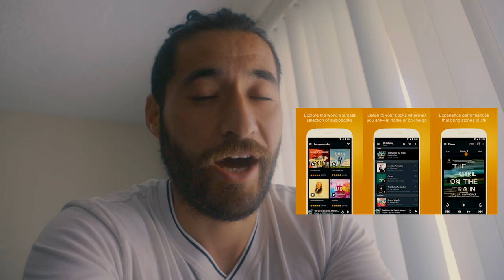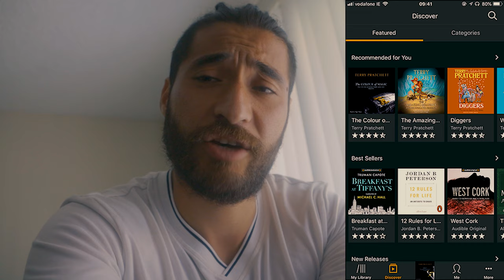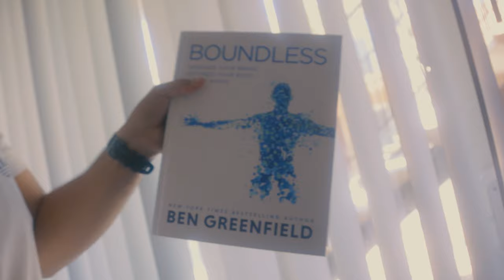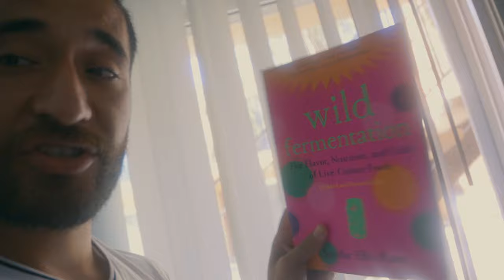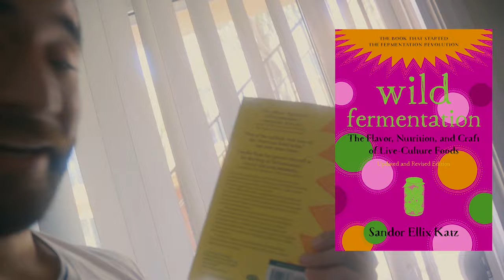What to do During Quarantine- Top 16 Books to Read!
What to do during quarantine? This is something that keeps on coming up over and over again and with good reason. We are currently going through a major change world wide and it has definitely been a struggle for many to cope with the current situation. However, these are some of my suggestions as to how I have managed to spend my time in the most rewarding and productive way possible. These are my favorite 16 books that I have munching down on whilst walking, chilling at home or simply trying to learn or improve my self!

These are the books I recommend:
1-12 rules for life:
2-Can't Hurt Me:
3- The Power of Habit: Why We Do What We Do in Life and Business:
4-zen in the art of archery:
5-Never Split the Difference: Negotiating As If Your Life Depended On It:
6-The Laws of Human Nature:
8-The Art of Fermentation: An In-Depth Exploration of Essential Concepts and Processes from around the World:
9-Wild Fermentation: The Flavor, Nutrition, and Craft of Live-Culture Foods, 2nd Edition:
10-Boundless: Upgrade Your Brain, Optimize Your Body & Defy Aging:
11-Born to Run: A Hidden Tribe, Superathletes, and the Greatest Race the World Has Never Seen:
12-Wired to Eat: Turn Off Cravings, Rewire Your Appetite for Weight Loss, and Determine the Foods That Work for You:
13-How to Win Friends & Influence People:
14-Franklin Steak: Dry-Aged. Live-Fired. Pure Beef:
15-The War of Art:
16-The 4-Hour Workweek: Escape 9-5, Live Anywhere, and Join the New Rich:

Stay safe!
Zaid Out!